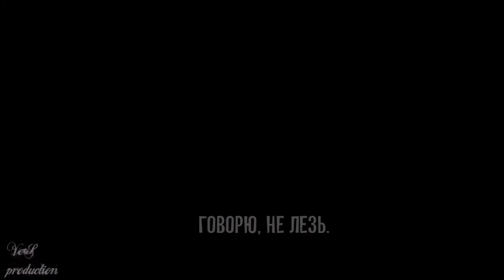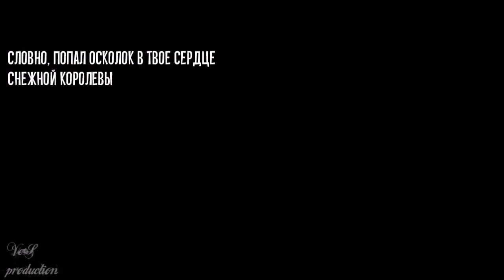~ alec clary ~ перед тем как расстаться ~